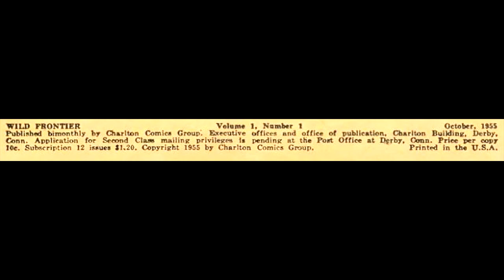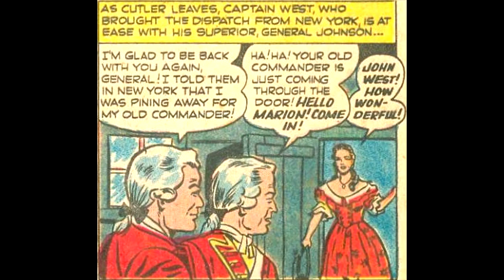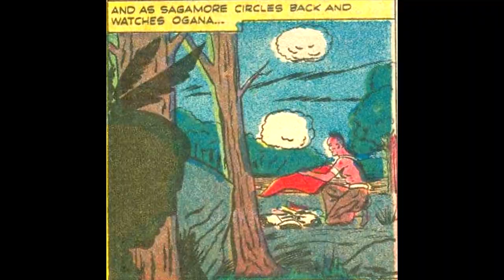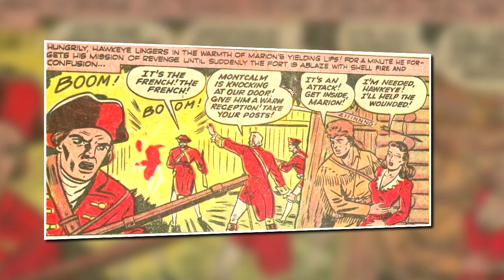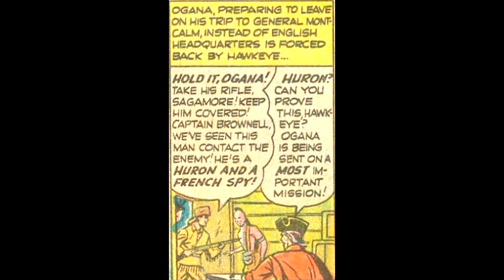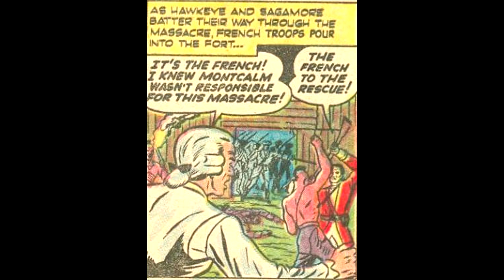THE IROQUOIS TRAIL: AWESOME COMIC BOOK PRESENTATION WITH PANEL EDITS!!!!!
Here is a classic comic book from the 1950s telling the story of, "The Iroquois Trail."  The art work is quite excellent.  Hope you will all enjoy and God Bless you my friends!